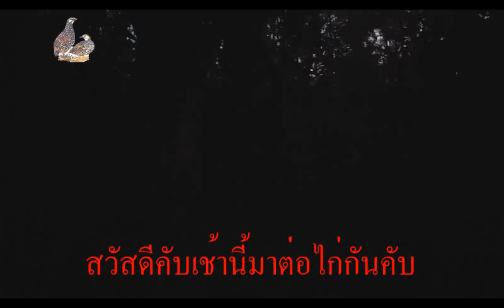ต่อไก่ป่าวิ่งมาเจอครืน....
สนใจชุดพรางและอุปกรต่อไก่ต่อนกกะทา 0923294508 โทรหรือไลน์สอบถามได้คับ คริปนี้เสียดายไก่ป่าเข้ามาไก่ต่อยังไม่รู้ตัวเลย เข้าท่อย่างดุเจอครืนกีะโดข้ามบีนออกไปเลย เสียดาย